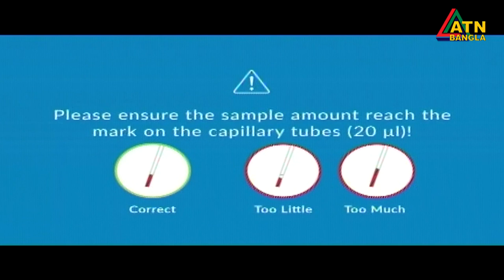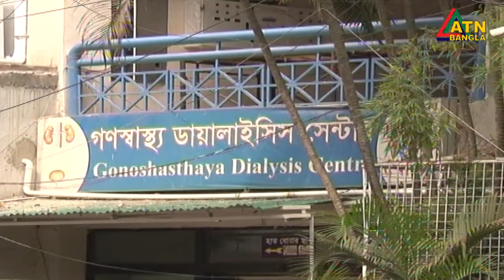কাল হস্তান্তর করা হবে গণস্বাস্থ্যের উদ্ভাবিত করোনাভাইরাস সনাক্তের পরীক্ষামূলক কিট।